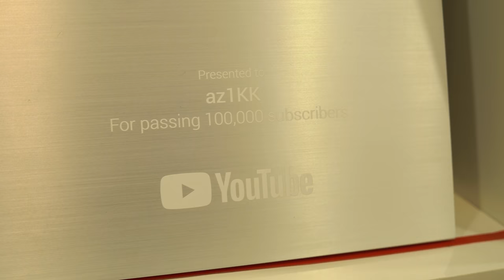РОЗЫГРЫШ НА 11 000 000 сум И АПГРЕЙД ПК AZ1KK'a | 11 000 000 sumlik KONKURS VA AZ1KK PC UPGRADE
🟣UZ:
Kompyuter konkursi bo'yicha yaqindagina bizning birinchi loyihamiz bo'lib o'tgandi, endi biz keyingi ikkinchi konkursni amalga oshiryapmiz 😍
Uzoq vaqtdan buyon striming bilan shug'ullanib allaqachon 190 000 obunachi yig'a olgan strimer 😎

Ha, siz to'g'ri tushundingiz, biz yana bir gamerlar uchun mo'ljallangan to'plamni konkurs sifatida o'ynaymiz va to'plamda Kompyuter, Monitor, Klaviatura, Sichqoncha gilamchasi bilan birga va quloqchin.
Ushbu to'plam g'olibi juda xursand bo'ladi ;)

🔊Tanlov 8-noyabrgacha davom etadi, g'olibni 9 noyabr soat 21:00 da strimda aniqlaymiz, g'olib online bo'lishi shart strim vaqtida.
Shartlar juda oddiy: 👇👇👇
UPG YouTube kanaliga obuna bo’lish, videoga layk bosib, komment yozish.

🟣RU:
Совсем недавно прошел первый наш проект, по розыгрышу ПК, как мы уже разыгрываем и дарим второй 😍.
Стримит не малый период, и уже имеет у Себя на канале  свыше 190 000 сабов 😎

Да, вы правильно поняли, мы так же разыгрываем целый геймерский СЕТ, в который входит - ПК, Монитор, Клавиатура, Мышка с ковриком и наушники. Победитель такой сборки будет максимально счастлив ;)

🔊Розыгрыш продлиться до 8го ноября, 9го ноября, в 21:00 подводим итоги на стриме и должны присутствовать на трансляции!
Условия просты:👇👇👇
O’zingiz uchun maxsus parametrlarli kompyuter yig’dirmoqchimisiz? Unda bizning Directimizga yoki telegram
sahifalarimizga murojat qiling. Biz sizga to’g’ri maslaxat bera olamiz☺️